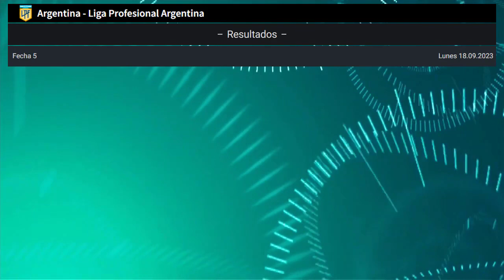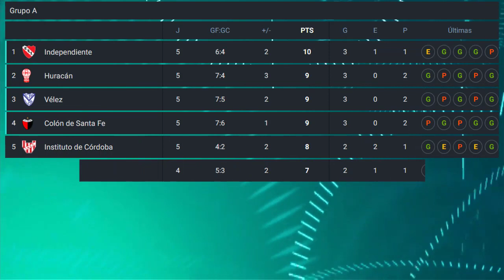Tabla de Posiciones Copa de la Liga Profesional Argentina 2023 | Resultados Copa Liga Profesional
Tabla de Posiciones Copa de la Liga Profesional Argentina 2023 | Resultados Liga Profesional Argentina Fecha 5